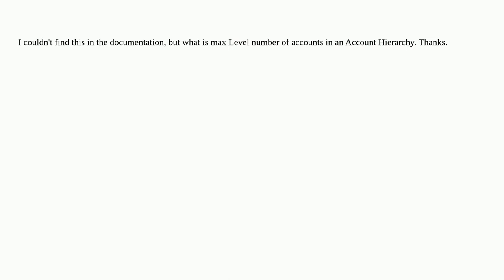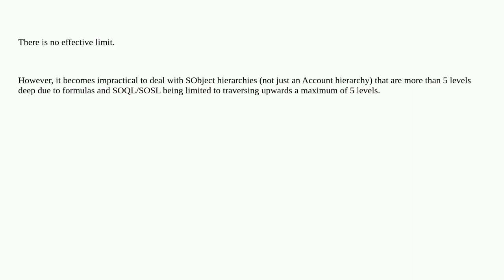Salesforce: Max Level Number of Accounts in an Account Hierarchy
Max Level Number of Accounts in an Account Hierarchy

A special thanks goes out to the community

  max account hierarchy governorlimits